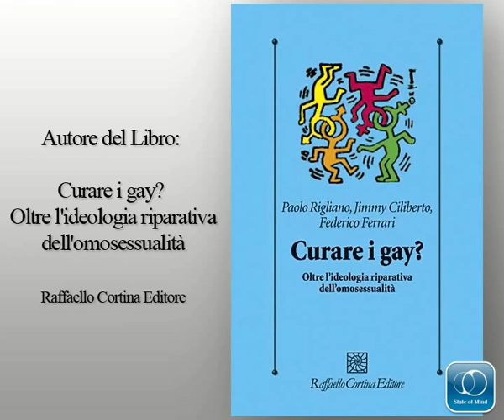Intervista al Dott. Paolo Rigliano - State of Mind -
Intervista al Dott. Paolo Rigliano, autore del libro:"Curare i gay? Oltre l'ideologia riparativa dell'omosessualità".